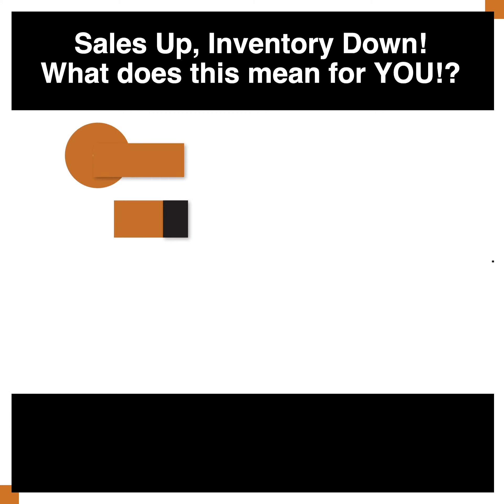Sales are up, inventory is down! Your Real Estate Market Update for Fort St John - March 2021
Sales are up, inventory is down...What do YOU think will happen to the housing prices in Fort St John?  🔥

We are seeing lots of Seller’s of single family detached houses receive multiple offers...could you be the next one? 💰

PS:  If you thought this information was helpful, please share the love with your friends!

Whether you’re a first time home buyer or you want to sell your house in Fort St John, book an appointment with Elizabeth Chi here to talk about the next steps:  CallEliChi.as.me

If you would like to see other homes for sale in Fort St John or are interested in real estate investing Fort St John, contact Eli Chi from C21 Fort St John

Wondering “What’s my house worth in Fort St John?” Elizabeth Chi from Century 21 Energy Realty can give you a FREE home evaluation here:

U P D A T E S  * O N * S O C I A L